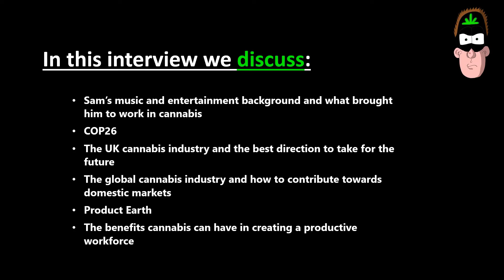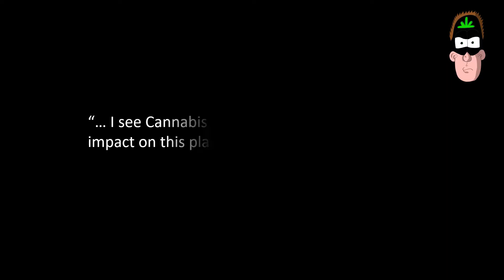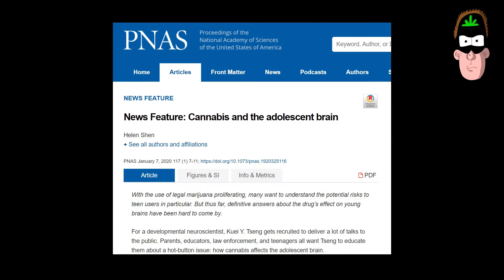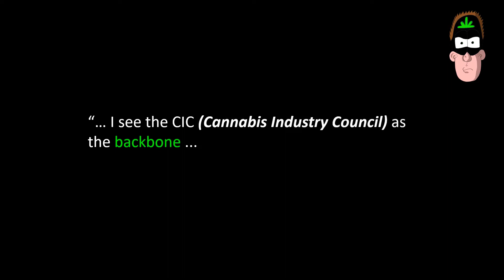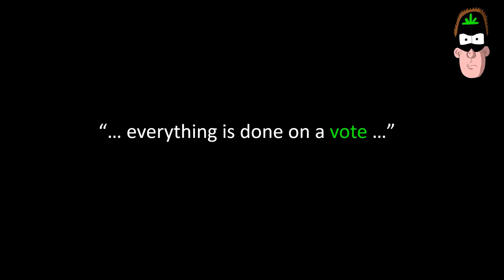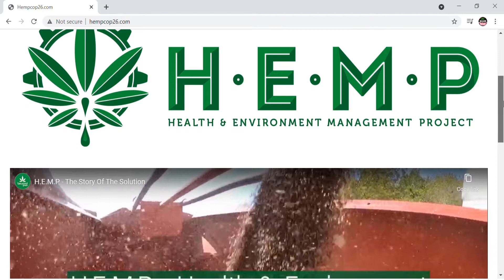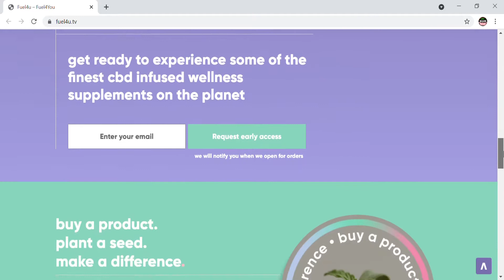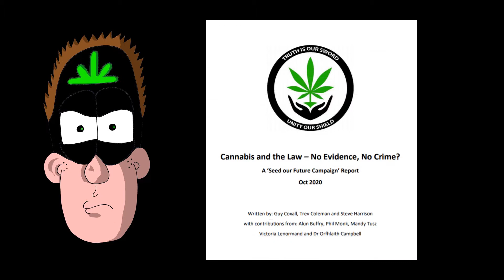Sam Cannon - CANNAMANtv Podcast #38 - " The Global cannabis community is stronger than ever ... "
In episode #38 of the CANNAMANtv podcast I get the chance to speak with Sam Cannon.

In this interview we discuss:

Sam’s music and entertainment background and what brought him to work in cannabis

COP26

The UK cannabis industry and the best direction to take for the future

The global cannabis industry and how to contribute towards domestic markets

Product Earth

The benefits cannabis can have in creating a productive workforce

Follow on Facebook: @Tubeasaurtoons
Follow on LinkedIn: @Conor Macleod - CANNAMANtv CEO/Creator

Video by Katy Landers from Pexels